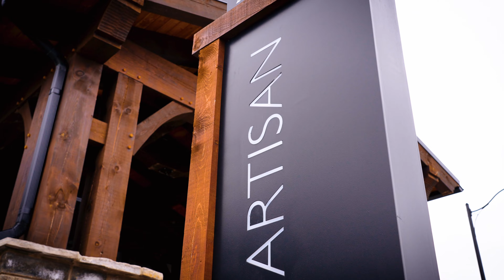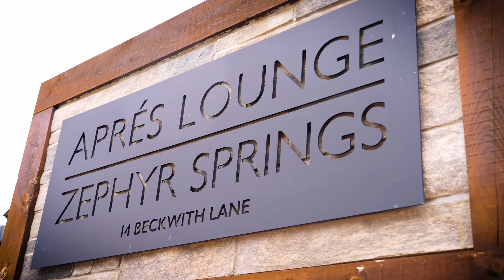Beckwith Lane, The Blue Mountains, Ontario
A real estate listing on Beckwith Lane, situated in The Blue Mountains, Ontario.